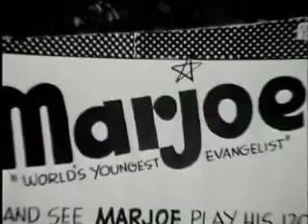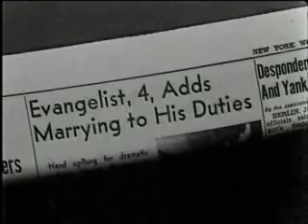Marjoe Gortner - Young Pentecostal Predator